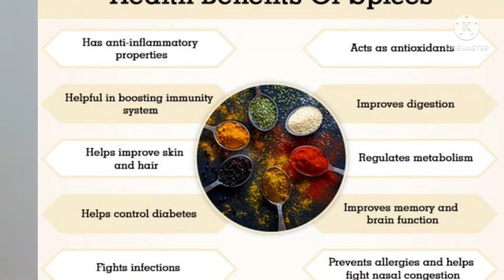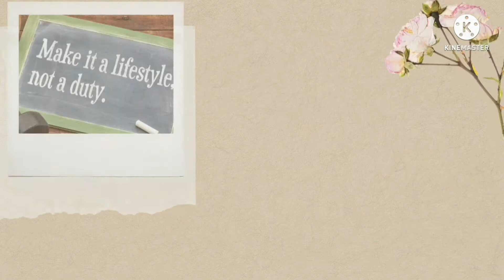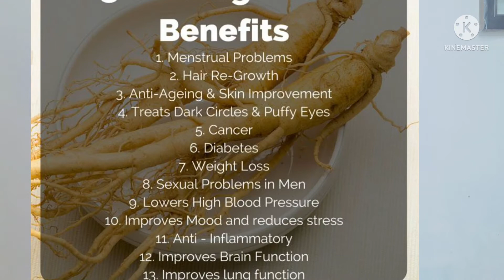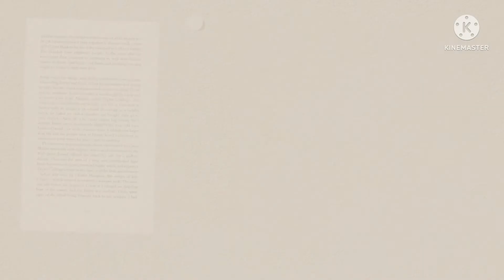खाने में ये सुपर flavours सात गायब कर दे infection इस बरसात immunity आपके hath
खाने में ये सुपर flavours सात गायब कर दे infection इस बरसात immunity आपके hath|‎@Diethacks for you
मसाले के फायदे और नुकसान

This video tells you about the benefits of including spices, condiments, herbs in diet during monsoon season
गरम मसाले के चमत्कारी फायदे | garam masala ke fayada -kaise wo infection rokte hai,sardi,jukam,bukhar, kharab gale ko thik karte hai,kaunse foods barsat mei lene chahiye-aise sare sawalo ka jawab paye is video mei
Hope you have like the hacks,Please do not forget to press like button, share and comment.